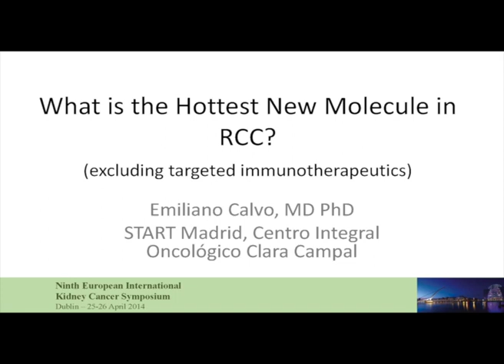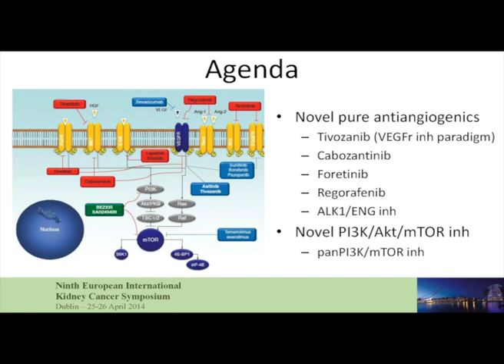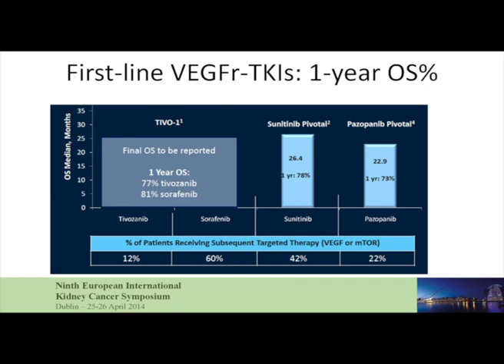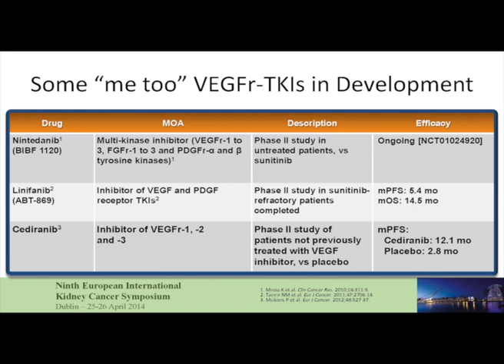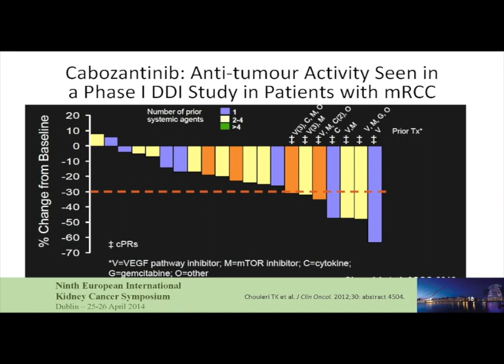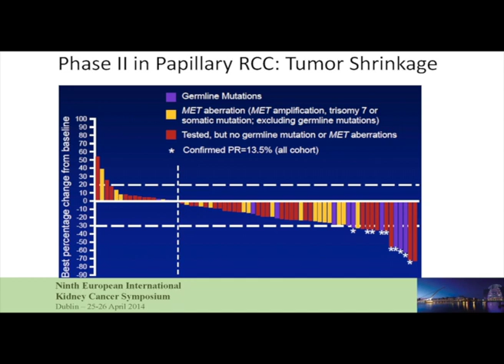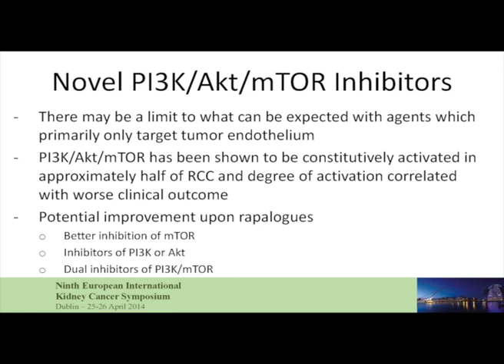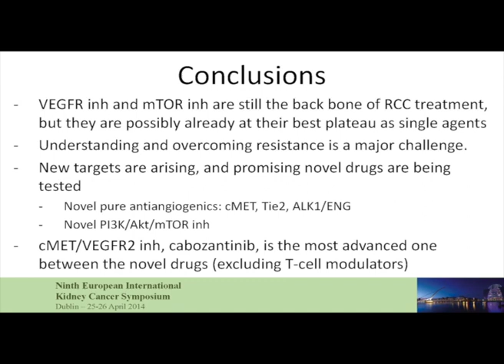What is the Hottest New Small Molecule in RCC? Emiliano Calvo, M.D., Ph.D.